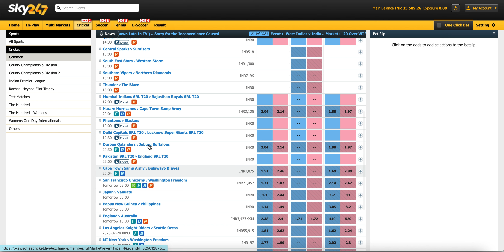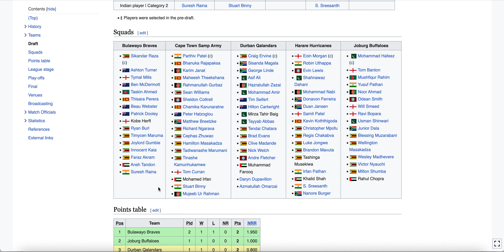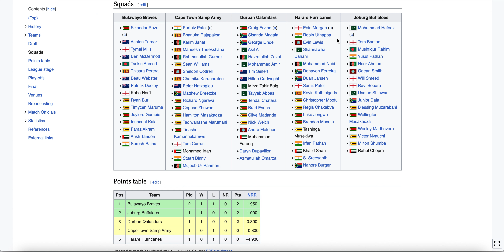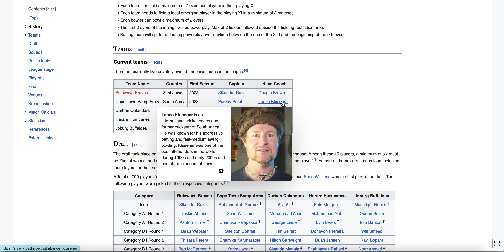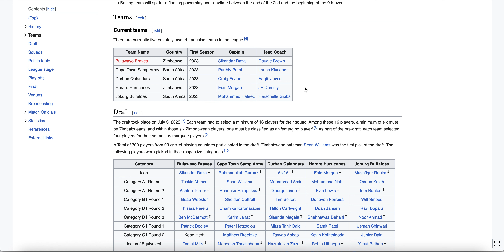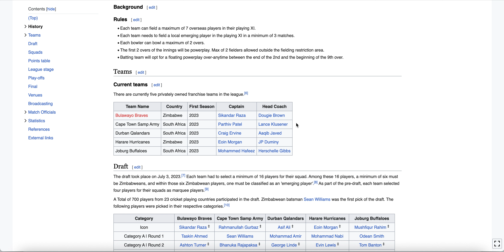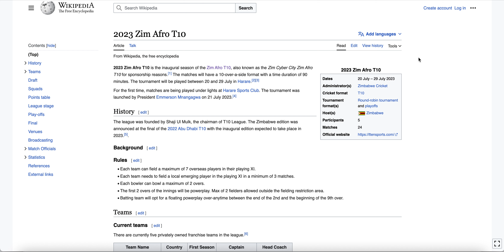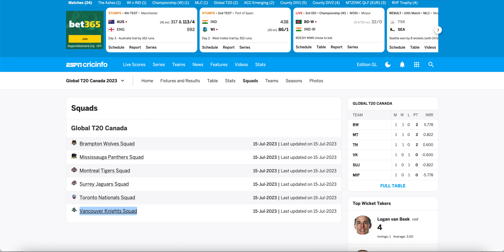Zim Afro T10 2023 Prediction | T20 Cricket Winner Zimbabwe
How to make account online id  ?
How to Deposit withdraw online cricket site ?
Cricket freeTips
Cricket Online Id
Cricket Exchange

15 Years Of Experience in Cricket Exchanges .

Dream11 Prediction | Dream11 | Fantasy Cricket | T20  2022 | Today Match Prediction | T20  Match Prediction

2023 Zim Afro T10 is the inaugural season of the Zim Afro T10, also known as the Zim Cyber City Zim Afro T10 for sponsorship reasons.[1] The matches will have a 10-over-a-side format with a time duration of 90 minutes. The tournament will be played between 20 and 29 July in Harare.[2][3]

For the first time, matches are being played under lights at Harare Sports Club. The tournament was launched by President Emmerson Mnangagwa on 21 July 2023.[4]